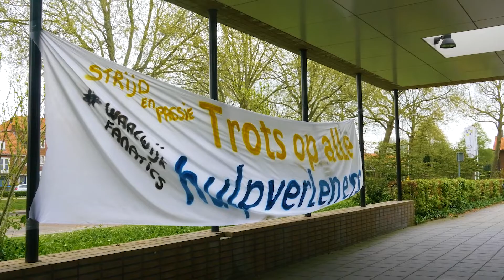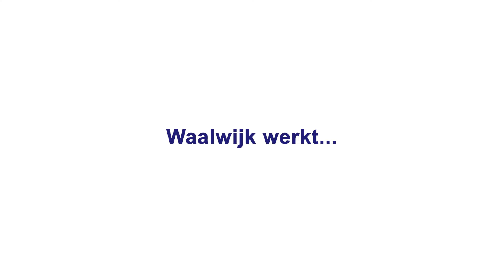Waalwijk werkt... gewoon door!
Het gaat allemaal net even wat anders in deze tijd. Dingen die niet doorgaan, dingen moeten anders. 💡 Maar wij, wij leggen ons er niet bij neer. Want Waalwijk werkt… gewoon door! 🙌🏻 Samen steken we massaal de handen uit de mouwen. 💪🏻 Wat zijn wij trots op álle mooie initiatieven in onze gemeente 🤩. You’ll never ‘Wolluk’ alone ❣